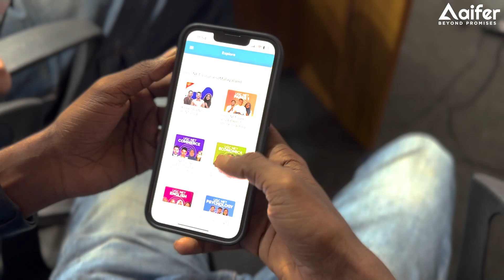പി. ജി ക്കൊപ്പം ഞാനെങ്ങനെ JRF നേടി | MISSION JRF English | Testimonial | UGC NET| Aifer Education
കേവലം 4 വർഷം കൊണ്ട്  2640✅വിദ്യാർത്ഥികളുടെ NET എന്ന സ്വപ്നവും 323✅ വിദ്യാർഥികളെ JRF ലേക്കും 2810✅ വിദ്യാർഥികളെ PhD യിലേക്കും കൈപിടിച്ചുയർത്തിയ  കേരളത്തിൽ ഒന്നാമതായി മുന്നേറുന്ന ഇന്ത്യയിലെ തന്നെ ആദ്യ Emotech Embedded Learning System📚

👉 ഐഫറിന്റെ കോഴ്സുകളെ കുറിച്ച് കൂടുതലായി അറിയാനും കോഴ്സിൽ ജോയിൻ ചെയ്യാനുമായി Google Form ഫിൽ ചെയ്യുക

👉 2013 മുതലുള്ള UGC NET Previous Year Questions അടങ്ങുന്ന ഐഫറിന്റെ ഫ്രീ ക്വസ്റ്റ്യൻ ബാങ്ക് ഡൗൺലോഡ് ചെയ്യുന്നതിനായി ലിങ്കിൽ ക്ലിക്ക് ചെയ്യുക

👉  UGC NET January Exam  ഫോക്കസ് ചെയ്തുകൊണ്ട് ഐഫർ നടത്തിയ 22 + Hour Free Paper-1 Marathon ലഭിക്കുന്നതിനായി താഴെ കാണുന്ന ലിങ്കിൽ ക്ലിക്ക് ചെയ്യുക.👇👇👇

👉 UGC NET പരീക്ഷയുമായി ബന്ധപ്പെട്ട ഫ്രീ സ്റ്റഡി മെറ്റീരിയൽസും, പ്രാക്ടീസ് ടെസ്റ്റുകളും, മോക്ക് ടെസ്റ്റുകളും, ക്ലാസുകളും ലഭിക്കുന്നതിനായി ഐഫറിന്റെ ഫ്രീ ഗൈഡൻസ് ഗ്രൂപ്പിൽ ജോയിൻ ചെയ്യുക